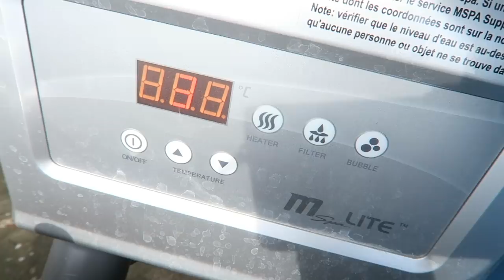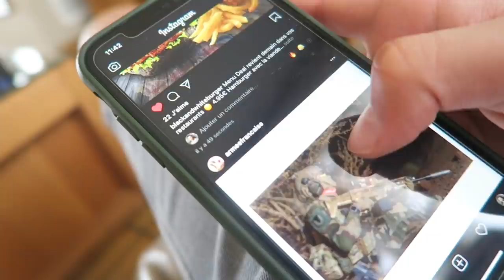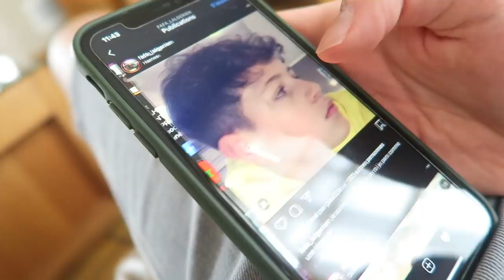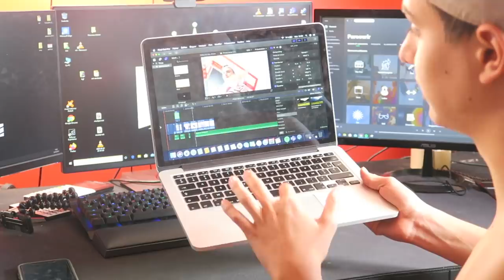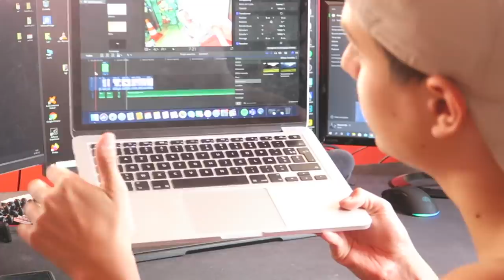COMMENT JE FAIS MES VIDÉOS ! (truc et astuces..)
Aïe aïe viens voir vite c’est cool⬇️

Salut, ça va toi ? dans cette vidéo je vais vous montrer comment je fais pour tourner mes vidéos avec quelques astuce utile pour vous !😁alors ABONNE TOI ! si la vidéo te plait n'hésite pas le petit pouce bleu et l'abonnement merci  la famille  ! 😛
🎥 Matériel de tournage :
× Lumix Fz-1000
× Canon G7X
× GoPro Hero
-Hero 8 Black
-Session 5
× Iphone 11

😄 Référencement
24 555 ❤️ 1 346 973